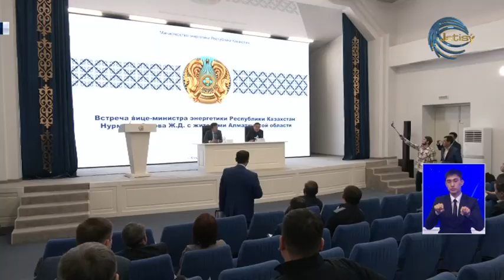Алматы облысына жұмыс сапарымен ҚР энергетика Вице-Министрі келді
Алматы облысына жұмыс сапарымен ҚР энергетика Вице-Министрі Жандос Нұрмағанбетов келді. Ол, Президенттің тапсырмасы бойынша ел-елді аралап жүр. Осы мақсатта Қонаев қаласында кездесу өткізіп, бірнеше нысанды аралады.